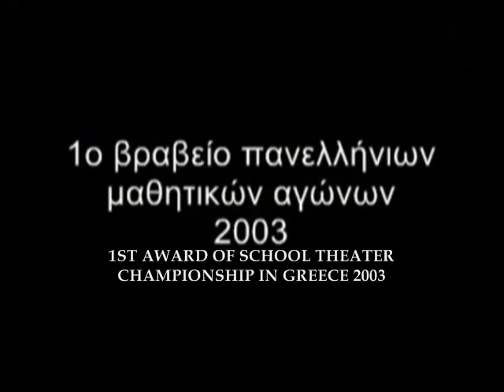Christos Palamidis - Commedia dell'arte -"Servant of two masters"- Goldoni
2ο Γυμνάσιο Ναυπλίου
Σκηνοθεσία: Χρήστος Παλαμήδης - Μάρω Κόκκαλη
Το έργο κέρδισε το 1ο πανελλήνιο βραβείο σχολικού θεάτρου το 2003.